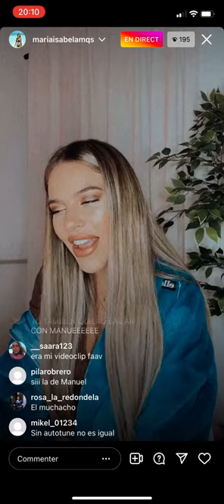Maria Isabel Lopez - En Mi Jardín - Live Instagram 21/ 11 / 2021